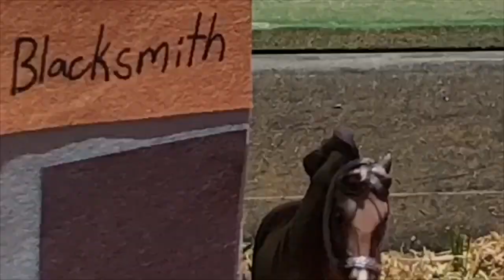Spirit Stallion Of The Cimarron 2 - part 4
Here is Spirit Stallion Of The Cimarron 2: Spirit’s Freedom - part 4. Despite Spirit’s  efforts, Freedom has been captured! She is taken to a little town where she meets a girl named Mandy and an Andalusian stallion named Luther. Will she escape? Will Spirit save the day? Or maybe something unexpected will happen... Like and follow the series to find out!
(I am in no way associated with the original Spirit Stallion Of The Cimarron or the company that created it.